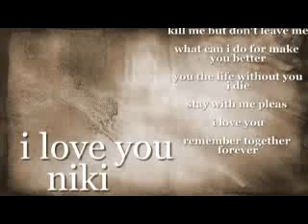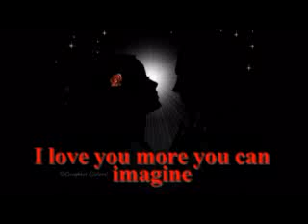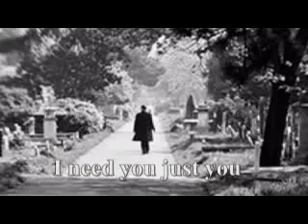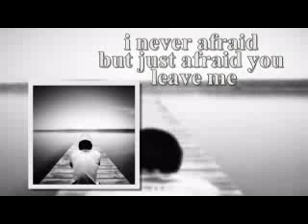pleas don't leave me.3gp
don't leave me pleas